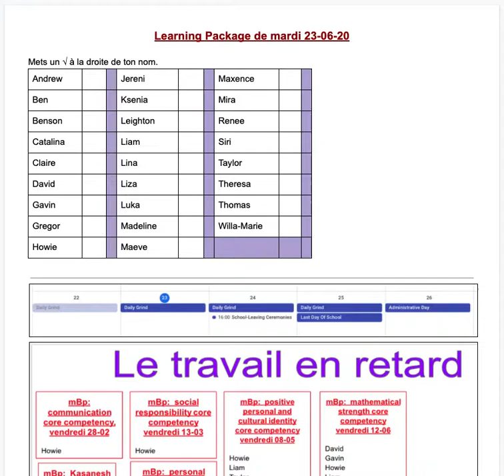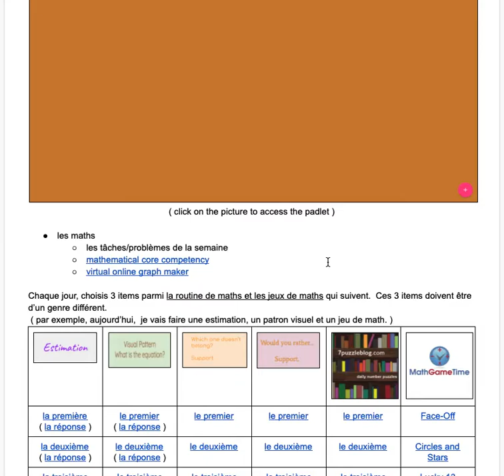intro 23 06 20